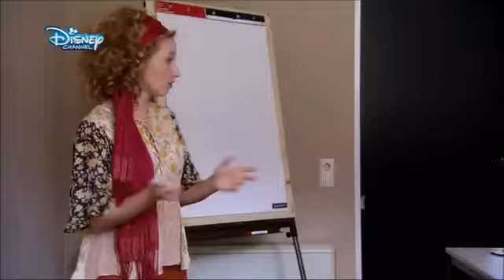Jonge Garde S01E07